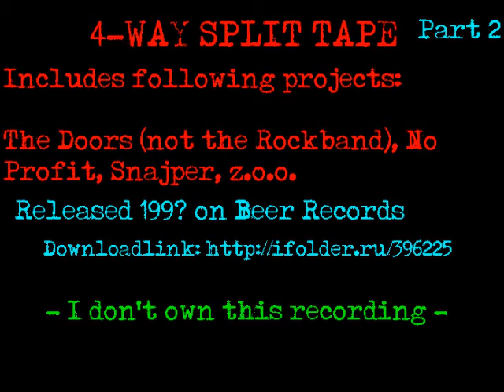4-way Split (The Doors (not the Rockband!), Snajper, z.o.o., No Profit) Part 2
Tracklist for this second Part:

01. No Profit - Untitled